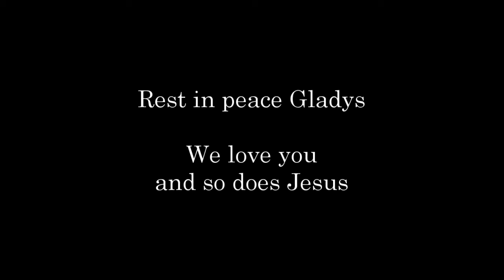Sermon: In memory of Gladys Zimmerman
A sermon preached on June 20, 2020 at the graveside service of Gladys Zimmerman at St. Peter's Cemetery in Churchville, Verona, New York.